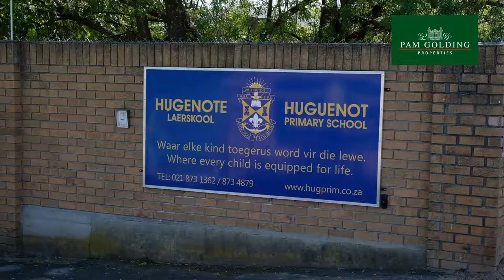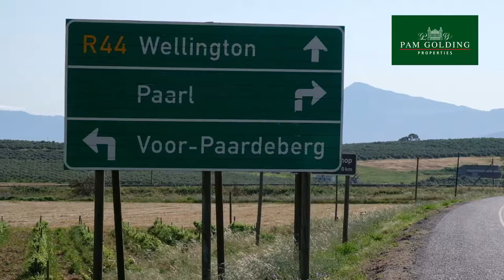Discover country living in Wellington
Wellington, in the heart of the Boland and rich in cultural, religious and educational history, is an ideal area to enjoy the Winelands and scenery of the Western Cape in South Africa.

Only 15 minutes from Paarl, 45 minutes from Cape Town and an hour from the Cape Peninsula and False Bay, property for sale in Wellington are popular among those who want to enjoy the scenic outdoors and easy lifestyle that the countryside offers.